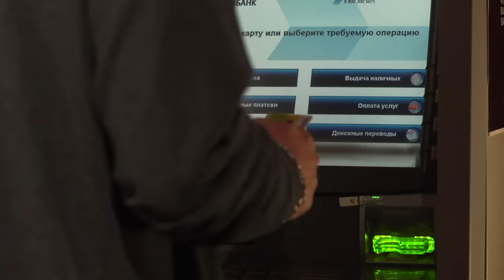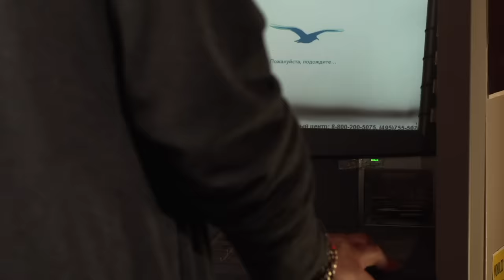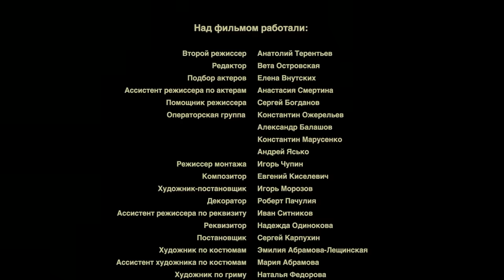Из Сибири с любовью (2016). 1 серия. Мелодрама, сериал. 📽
У своенравной Анастасии две мечты: выйти замуж за Никиту Басова и получить свободу от своего властного деда Вениамина. Однако мажор Никита девушку отвергает. Расстроенную Настю буквально из-под колёс автомобиля спасает "гость столицы" – участковый из сибирского посёлка Степан. Дед лишает внучку финансовой поддержки. Он смягчит свою позицию только в том случае, если она продержится в браке со Стёпой полгода и не попросит помощи. Степан забирает свою новоиспечённую жену в Сибирь. Непривычный деревенский быт, шумная Стёпина родня, козни его бывшей девушки, внезапный визит Никиты становятся для Насти настоящим испытанием и заставляют её по-новому взглянуть на жизнь...
Название: Из Сибири с любовью
Жанр: мелодрама, сериал, новинка
Страна: Россия
Режиссер: Мария Маханько
Сценарист: Яна Романенко
Оператор: Александр Пушкин
Композиторы: Евгений Киселевич
Продюсеры: Антон Прокопович, Татьяна Пронина
Актёры: Антонина Дивина, Владимир Гориславец, Валерий Баринов, Евгения Бордзиловская, Дмитрий Блажко, Мария Рассказова, Наталья Качалова, Григорий Шевчук, Ирина Чипиженко, Светлана Йозефий, Елена Аросьева, Денис Яковлев и другие.

Из Сибири с любовью (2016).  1 серия. Мелодрама, новинка, сериал.